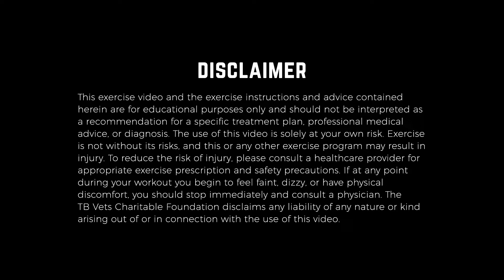Get Up and Breathe Fitness Program | 2022 Apr 06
TB Vets teams up with insightful and engaging experts every month to give our donors and friends an opportunity to learn something new from the comfort of their own home.

If you would like to make an additional contribution, or become a TB Vets donor, every dollar you give will help us provide more respiratory equipment to hospitals and clinics across the province